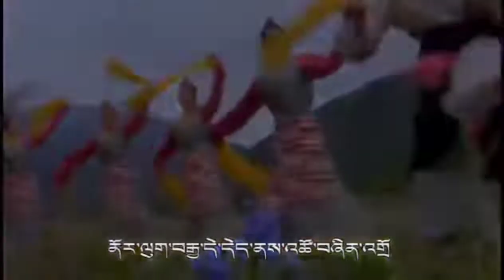སྨར་ཁམས་གཞས་གསར་པ།༢༠༢༢ Tibetmarkham new song 2022